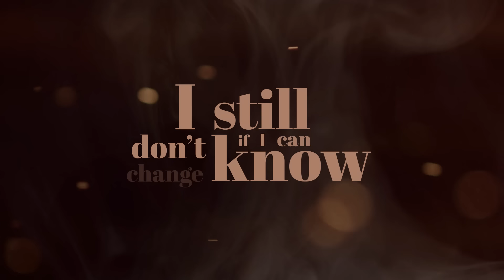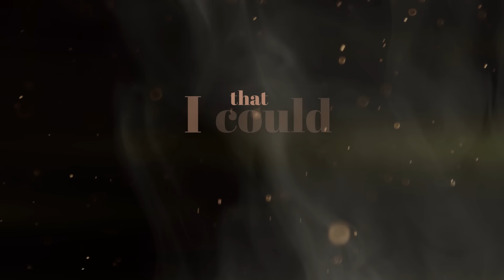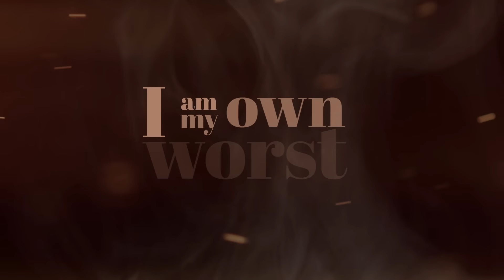Beth Crowley- Battle Cry (Based on Throne of Glass by Sarah J Maas) (Official Lyric Video)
Beth Crowley
2690 Cobb Parkway SE

Lyric video by Kyle Kelly
Produced, mixed, and mastered by Daniel Dennis, Prime Cut Studio (http:/